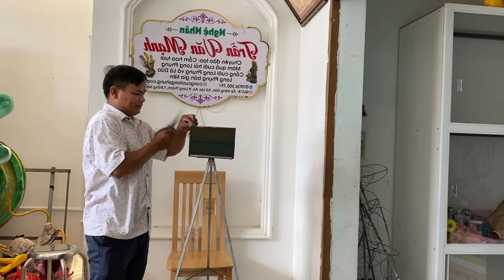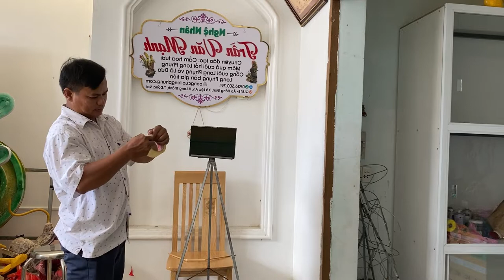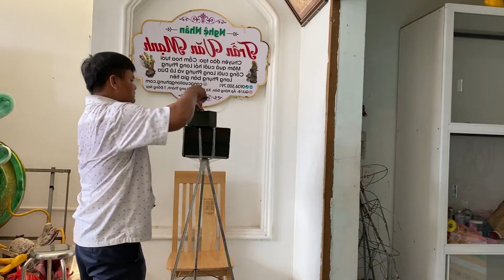Cách cắm hoa lần theo kiểu truyền thống 0936500791